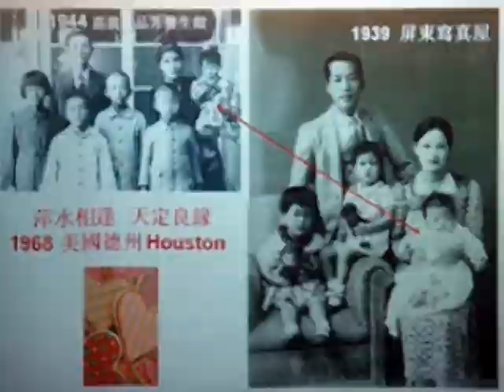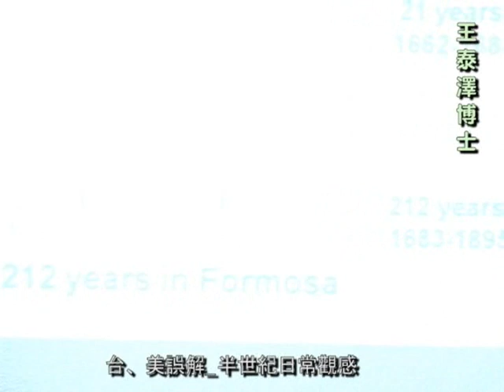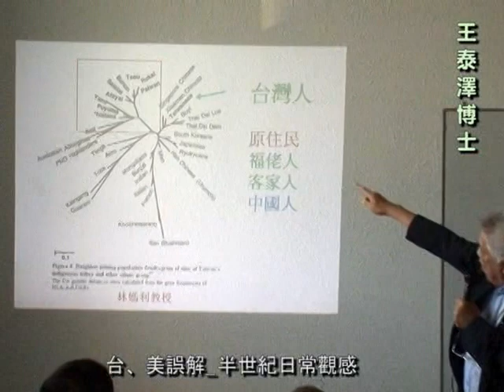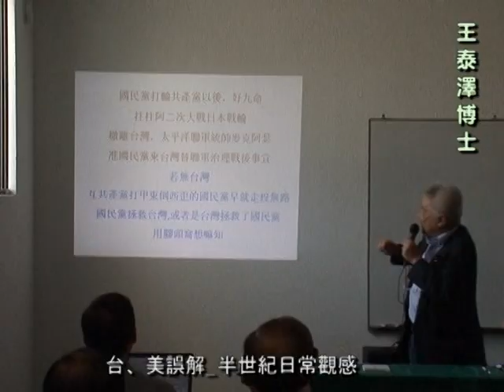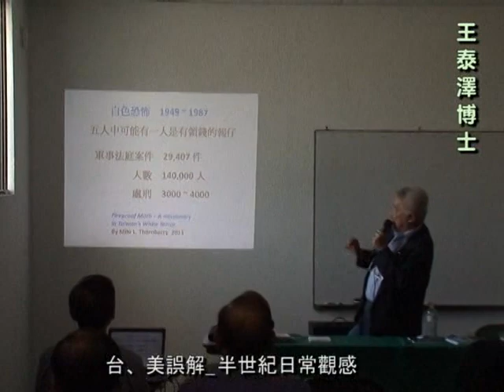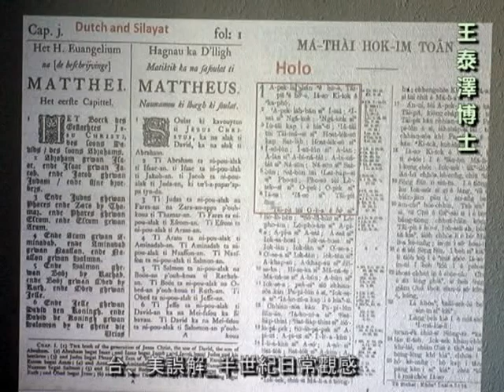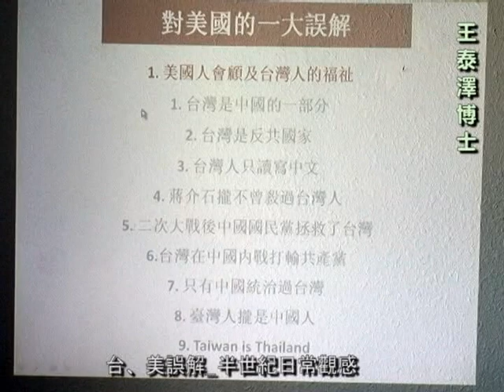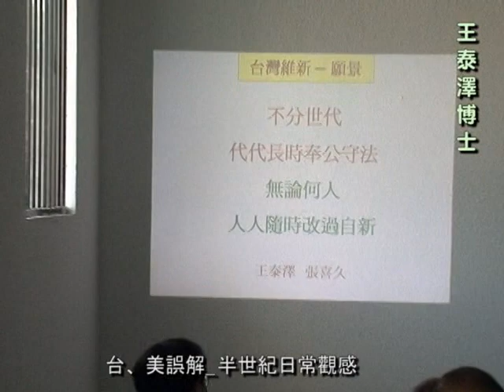千楓公視_台美誤解半世紀_王泰澤博士.